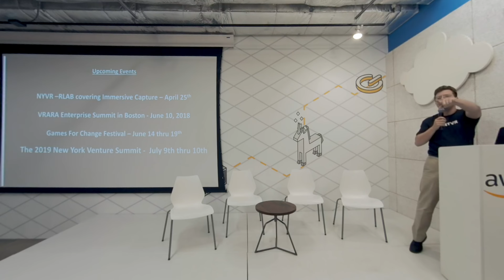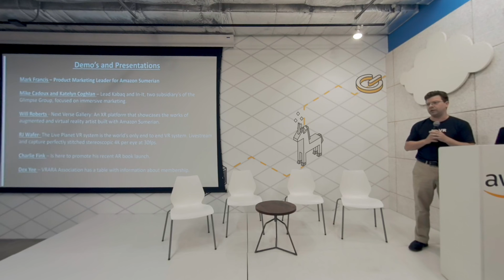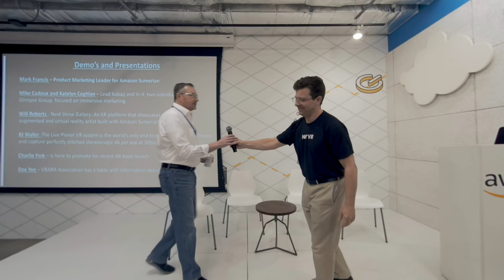D.J. Smith introduces the NYVR ( Future of VR/AR Marketing ) Event on 18 Mar 2019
DJ Smith opens up this month's NYVR meetup with news of the industry, technical programs, and an introduction of tonight's speakers.

Make sure if you have Cardboard or an Oculus/Vive/etc. to check out this video using your YouTube App - It's in 3D !